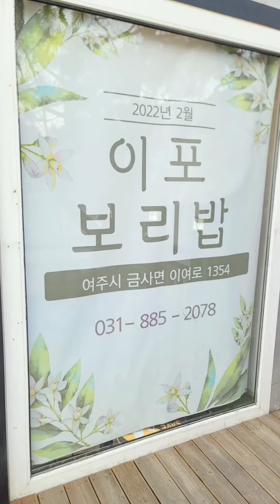경기도 여주 이포보 맛집 이포보리밥 , 제육볶음에 바글바글 찌개와 보리 비빔밥 한상 배부르게 먹고왔어요!